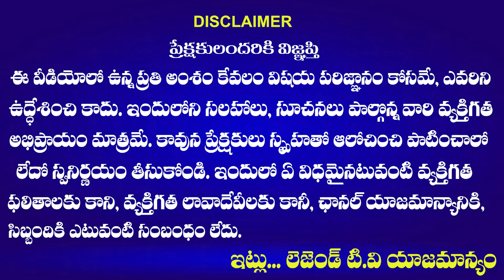Advocate Muppanna Shocking Comments On N Convention Demolition | Nagarjuna | LegendTv